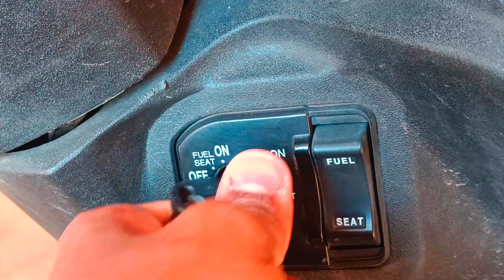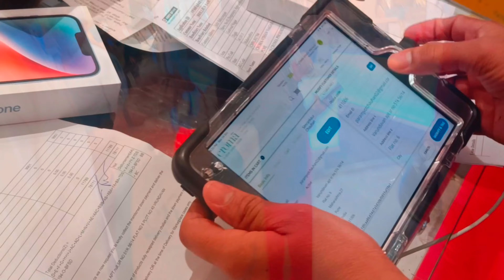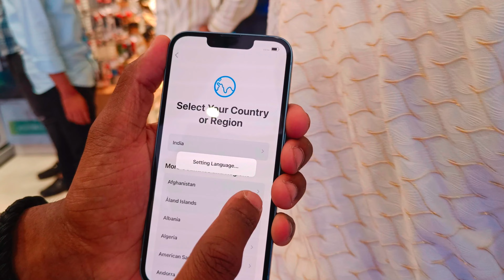I Bought Iphone 14!! | Diwali vlog